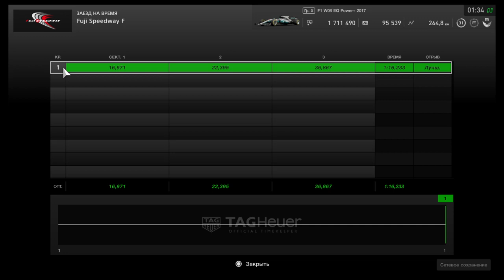Gran Turismo™SPORT - Mercedes-AMG F1 W08 EQ Power+ 2017 - Fuji Speedway F - Time Attack - 1:16.233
Wheel: Defender Hurricane
ABS: on
TCS: off